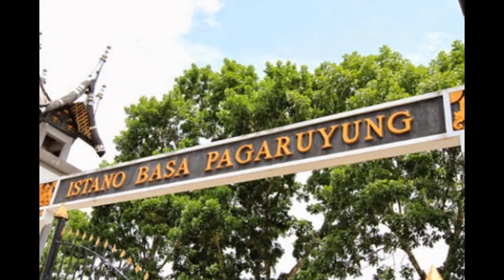Istana Basa Pagaruyung - Sumatera Barat | Tempat Wisata di Indonesia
Istano Basa yang lebih terkenal dengan nama Istana Pagaruyung, adalah sebuah istana yang terletak di kecamatan Tanjung Emas, kota Batusangkar, kabupaten Tanah Datar, Sumatera Barat. Istana ini merupakan obyek wisata budaya yang terkenal di Sumatera Barat.

Istano Basa yang berdiri sekarang sebenarnya adalah replika dari yang asli. Istano Basa asli terletak di atas bukit Batu Patah dan terbakar habis pada sebuah kerusuhan berdarah pada tahun 1804. Istana tersebut kemudian didirikan kembali namun kembali terbakar tahun 1966.

Proses pembangunan kembali Istano Basa dilakukan dengan peletakan tunggak tuo (tiang utama) pada 27 Desember 1976 oleh Gubernur Sumatera Barat waktu itu, Harun Zain. Bangunan baru ini tidak didirikan di tapak istana lama, tetapi di lokasi baru di sebelah selatannya. Pada akhir 1970-an, istana ini telah bisa dikunjungi oleh umum.

Pada tanggal 27 Februari 2007, Istano Basa mengalami kebakaran hebat akibat petir yang menyambar di puncak istana. Akibatnya, bangunan tiga tingkat ini hangus terbakar. Ikut terbakar juga sebagian dokumen, serta kain-kain hiasan. Diperkirakan hanya sekitar 15 persen barang-barang berharga yang selamat. Barang-barang yang lolos dari kebakaran tersebut sekarang disimpan di Balai Benda Purbakala Kabupaten Tanah Datar. Harta pusaka Kerajaan Pagaruyung sendiri disimpan di Istano Silinduang Bulan, 2 kilometer dari Istano Basa.

Sementara itu, biaya pendirian kembali istana ini diperkirakan lebih dari Rp 20 miliar .